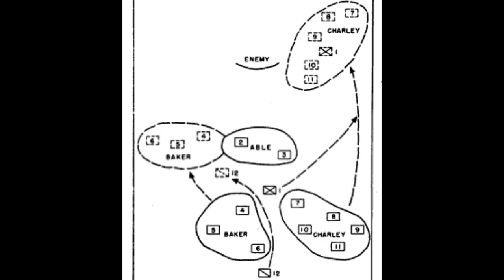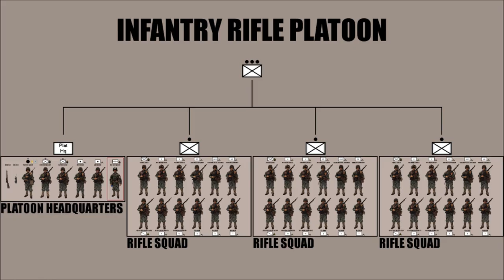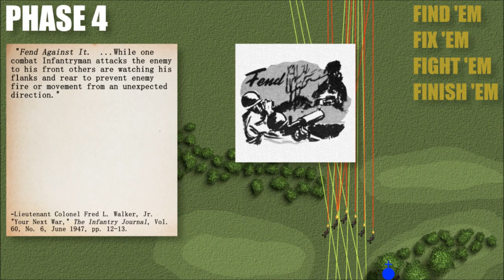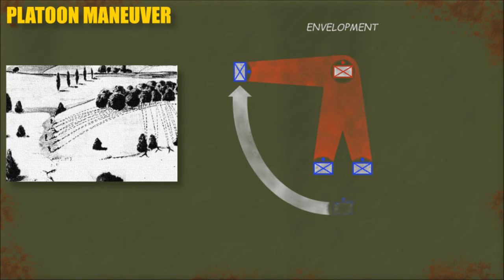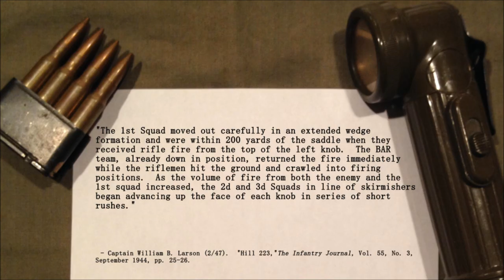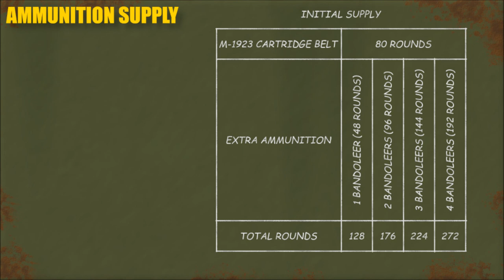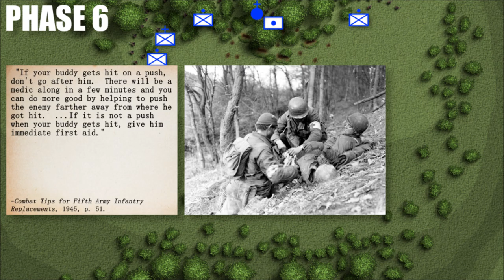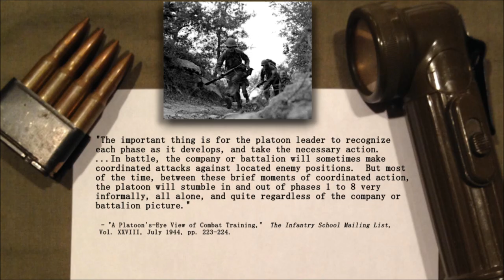Tactics of the WWII U.S. Army Infantry Rifle Platoon – Attack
This video is a deep dive into the tactics, techniques, and procedures of the WWII rifle platoon in the attack.   A platoon's-eye view of offensive combat covering everything from recon by fire to withdrawal, including a look at infantry replacements, ammunition load, and the "Four F's" of fighting.

Timestamps
00:00 Introduction
00:45 Historical Context
6:14 Platoon in Combat
7:15 Phase 1 – Contact with the Enemy Unlikely
7:47 Phase 2 – Contact Expected, But Enemy Location Unknown
9:59 Phase 3 – Enemy Presence Known
14:02 Phase 4 – Aimed Small-Arms Fire Encountered
23:52 Phase 5 – Enemy Located and Engaged (Platoon Maneuver)
38:19 Phase 6 – Assault, Pursuit by Fire, Reorganization, Pt. 1
41:17 How Much Ammunition did a WWII Soldier Carry?
43:22 Phase 6 – Assault, Pursuit by Fire, Reorganization, Pt. 2
52:33 Phase 7 – Continuation of the Attack
53:06 Phase 8 – Organization and Defense of Ground
54:59 Withdrawal
56:56 Conclusion

*Note:  I have included this helmet-tapping arm-and-hand signal for the sake of completeness, though I am aware it may not have been used during WWII.  This illustration was originally sourced from the 1 February 1946 edition of FM 22-5 (the first update to that manual since 1 December 1943).   As late as February 1945 infantry leaders were being instructed to signal Cover the Advance (Withdrawal) with: "Commence Firing.  Following any order for a movement, or maneuver, this signal automatically indicates that the designated squad (team) is to cover the movement of the remaining squads (teams) by fire."  Sometime in the intervening year the arm-and-hand signal depicted in this video was adopted.  It may have been introduced at the tail-end of WWII, or it may not have actually entered the U.S. Army's visual signals vernacular until 1 February 1946.

Minor Note:  That word at 15:47 is obviously meant to be "alliterative";  I couldn't tell you what happened to the "-ive."  As always, I only notice these kinds of things while working on the closed captioning AFTER the video has gone public...